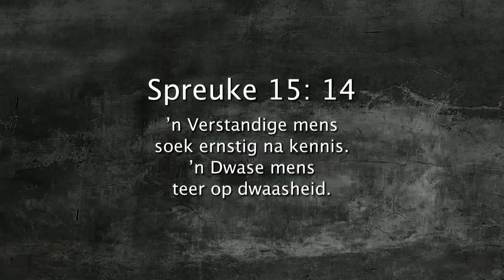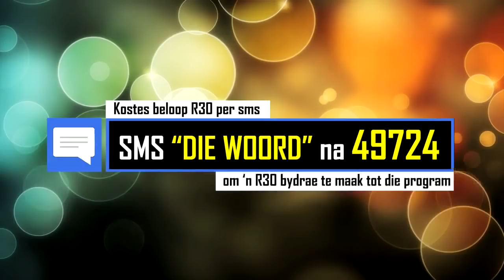Watter een is jy? Daaglikse Oordenking 15 Desember 2017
Spreuke 15:14 (NLV)
’n Verstandige mens soek ernstig
 na kennis. ’n Dwase mens
teer op dwaasheid.

Watter een is jy?

Hierdie gedeelte verduidelik dit baie mooi dat wanneer jy soek na kennis, wysheid, ware Goddelike kennis, is jy ‘n verstandige mens. Die teenoorgestelde is ook waar. Ons moet verstandig wees en ware kennis by God en in sy Woord soek. Sodoende kan ons ander help wat wysheid nodig het.

Soek jy na kennis?